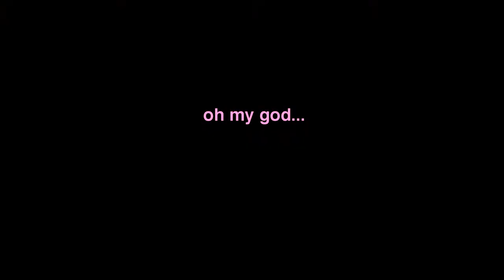We vented in front of people and still won | Among Us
My first Among Us video!